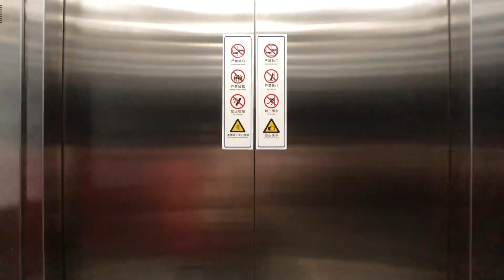[阿柒女孩] vlog.13 一家人的正月自驾游 | 峨眉山 | 泡温泉 | 荣县大佛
微博：阿柒女孩Sylvia永不放弃  拍摄设备：CANON 80D & IPHONE X  & gopro5 剪辑软件：iMovie